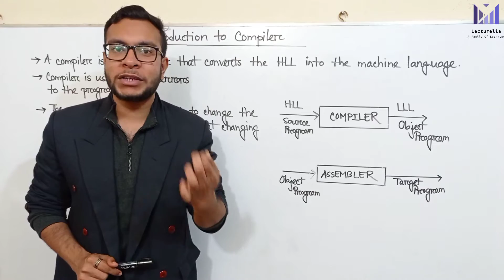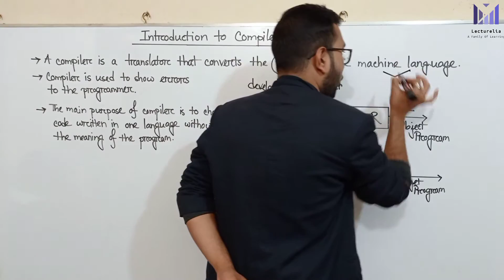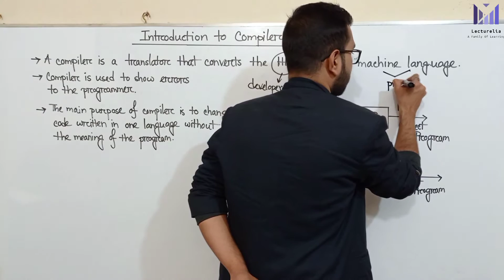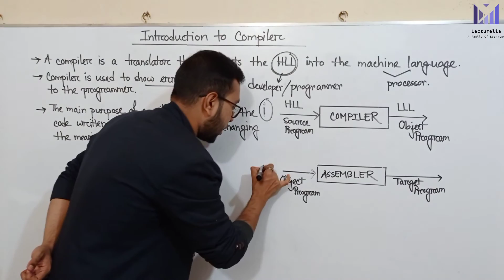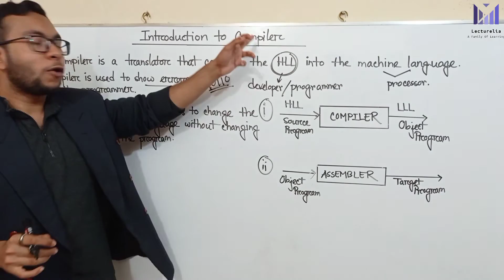(Lec-1) Introduction to Compiler | কম্পাইলার ডিজাইন বাংলা টিউটোরিয়াল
Welcome to the first lecture of our Compiler Design series in Bangla!
In this video, you will get a clear understanding of what a compiler is, its role in programming, and the basics of how it works.

🎓 This series is perfect for CSE students, beginners in system programming, and anyone preparing for university exams or job interviews in computer science.